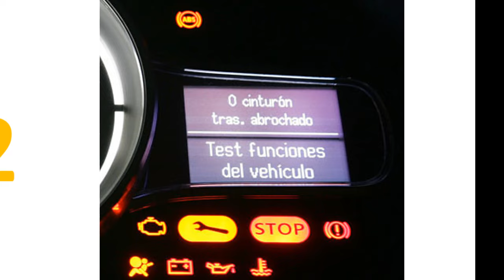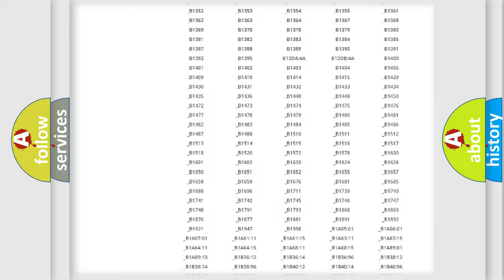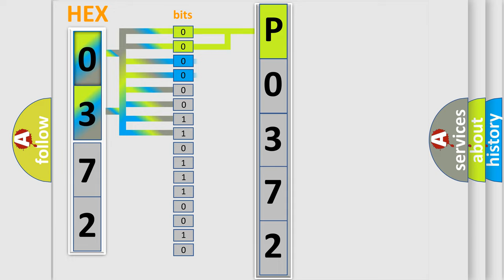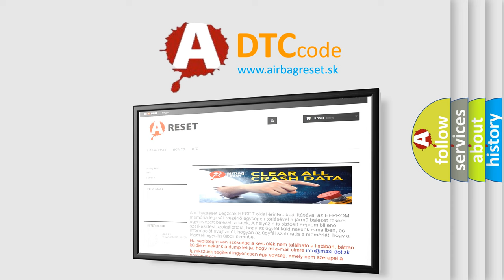DTC Pontiac P0372 Short Explanation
Contents:
0:21 Basic DTC analysis according to OBD2 protocol standard.
1:48 Insight into programming
2:58 A diagnostically understandable description of the Diagnostic Trouble Code
3:05 Basic error definition

Make:
Pontiac
Code:
P0372
Definition:
VDI solenoid valve control circuit high
Description:
The PCM monitors the VDI solenoid valve control voltage when the PCM turns off the VDI solenoid valve.If the control voltage is high,the PCM determines that the VDI solenoid control circuit voltage is high.
Cause:
VDI solenoid valve malfunctionConnector or terminal malfunctionPCM has failed